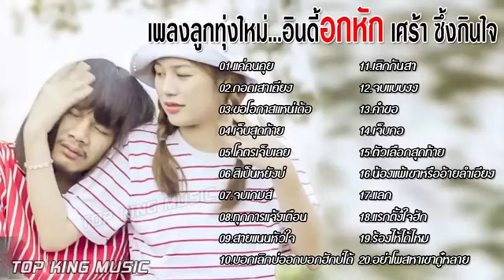รวมเพลงลูกทุ่งอินดี้ _อกหัก_ เศร้า ซึ้งกินใจ